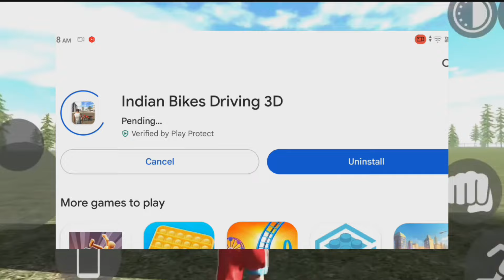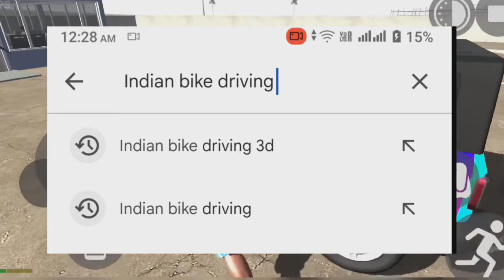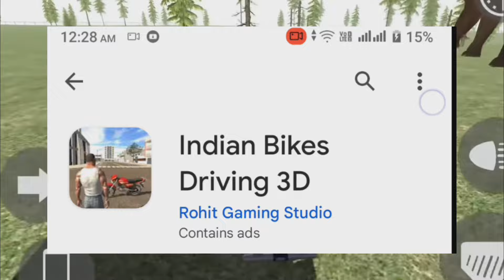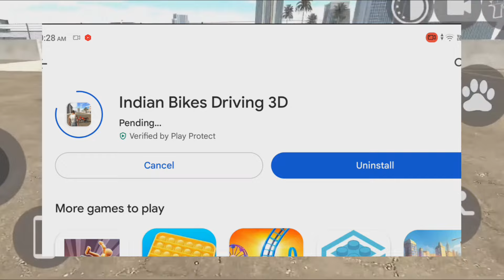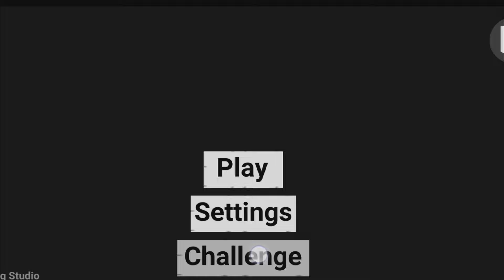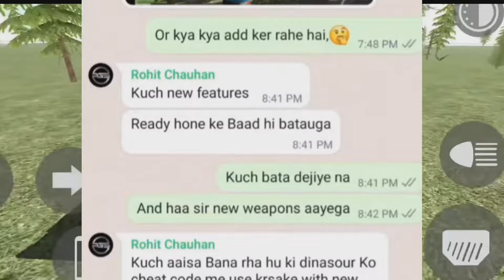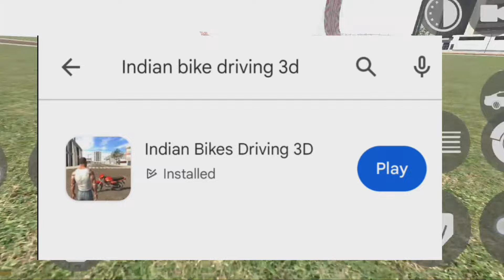NEW DINOSAUR UPDATE CHEAT CODE??🤑|| INDIAN BIKE DRIVING 3D NEW UPDATE 2024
dinosaur cheat code in indian bike driving
Nissan GTR cheat code in indian bike driving
indian bike driving 3d police station update
indian bike driving 3d game all new update
Indian bike driving 3d all Cheat code 2024 live
Rohit gaming studio update
jio gajab gamer
3d bike